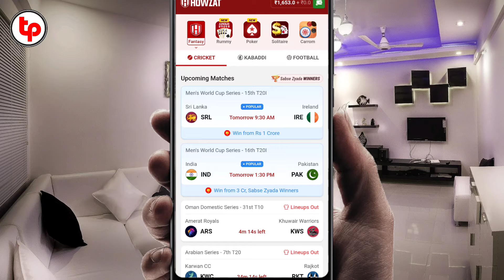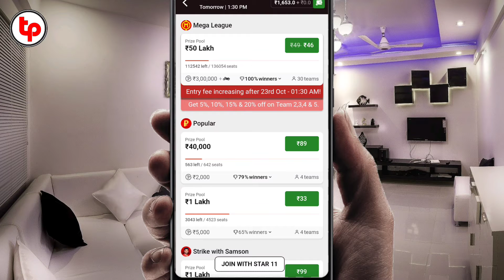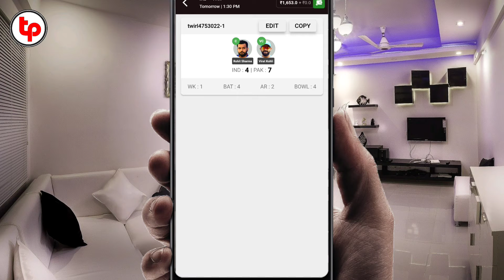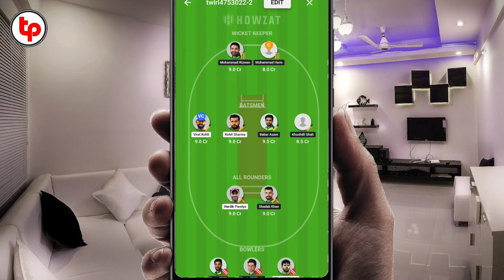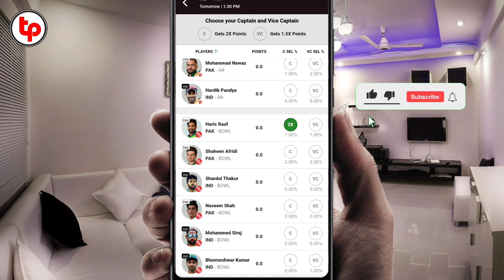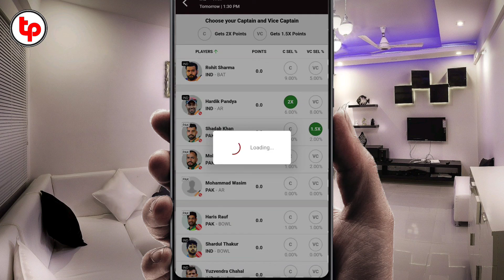Howzat me rank 1 par aane ka tarika | howzat me rank 1 par kaise aaye |howzat मे यूनिक टीम कैसे बनाए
Howzat me rank 1 par aane ka tarika | howzat me rank 1 par kaise aaye |
howzat मे यूनिक टीम कैसे बनाए

tips and tricks to win grand league in howzat,
how to won grand leagues,
howzat me grand league kaise jeete, grand league tips and tricks,
howzat me rank 1 par kaise aaye,
hiwzat me rank 1 par aane ka tarika,
howzat par 1 rank kaise laye,
how to win dream11 rank 1,
howzat grand league kaise jeete
grand league,
howzat GL Tips,
howzat Trick To Win,
howzat Rank 1 Trick,
howzat Winning Trick,
howzat Team Kaise Banaye,
howzat Par Team Kaise Banaye,
howzat Team Kaise Banate Hain,
howzat Tips And Tricks,
howzat Tricks To Win,
GL Winning Tips, howzat Kaise Jite,
howzat कैसे जीते,
howzat Me Kaise Jite 1 Crore,
howzat Team Of Today Match,
howzat Kaise Khele,
GL Team howzat,
GL Team Kaise Banaye 2022